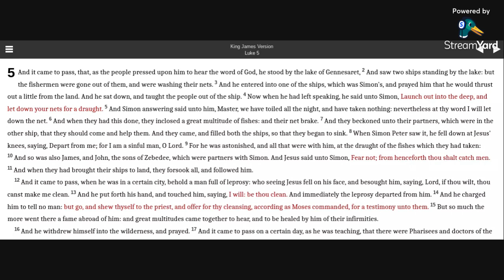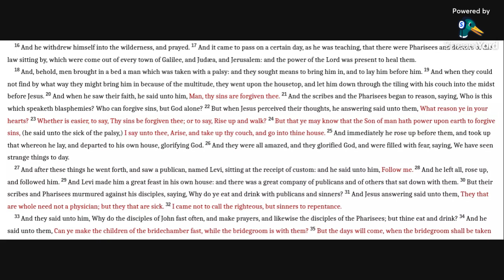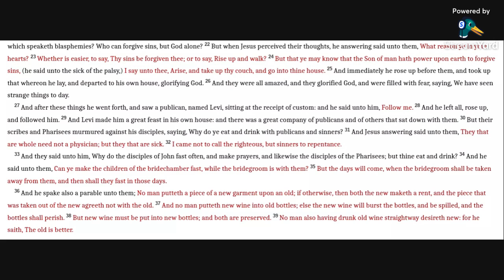Luke 5 KJV (audio with text)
Reading Luke 5 in the KJV Bible.

Allelu-YAH.  Amen.

19 And when they could not find by what way they might bring him in because of the multitude, they went upon the housetop, and let him down through the tiling with his couch into the midst before Jesus.
20 And when he saw their faith, he said unto him, Man, thy sins are forgiven thee.
21 And the scribes and the Pharisees began to reason, saying, Who is this which speaketh blasphemies? Who can forgive sins, but God alone?
22 But when Jesus perceived their thoughts, he answering said unto them, What reason ye in your hearts?
23 Whether is easier, to say, Thy sins be forgiven thee; or to say, Rise up and walk?
24 But that ye may know that the Son of man hath power upon earth to forgive sins, (he said unto the sick of the palsy,) I say unto thee, Arise, and take up thy couch, and go into thine house.
25 And immediately he rose up before them, and took up that whereon he lay, and departed to his own house, glorifying God.
26 And they were all amazed, and they glorified God, and were filled with fear, saying, We have seen strange things to day.